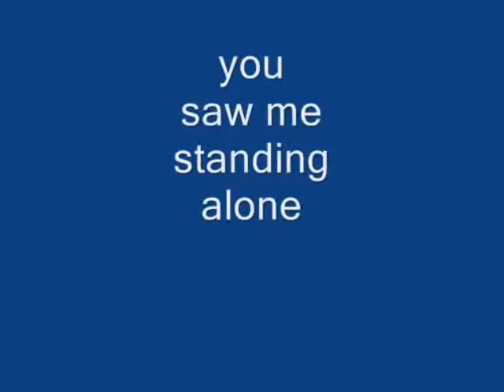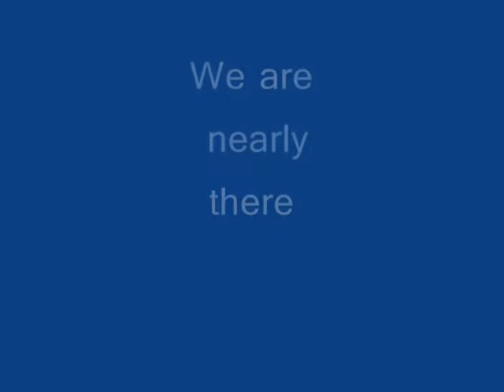Not Blue Enough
Not Blue Enough, film by roger Drury